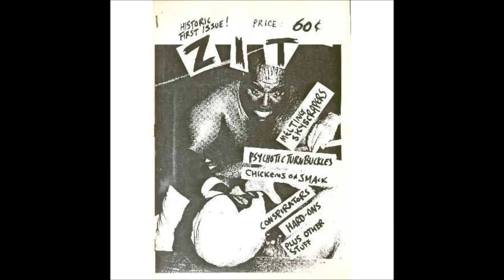Psychotic Turnbuckles - Messin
"Beyond The Flip-Out", 1987